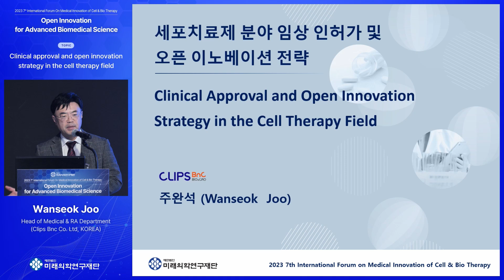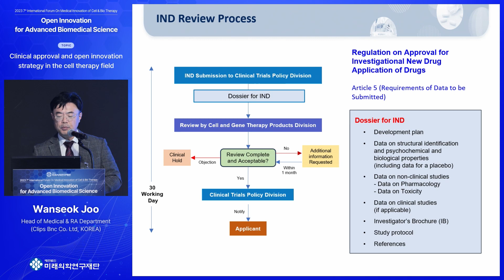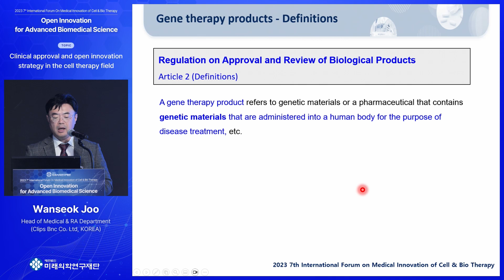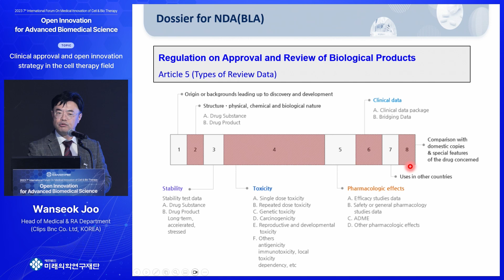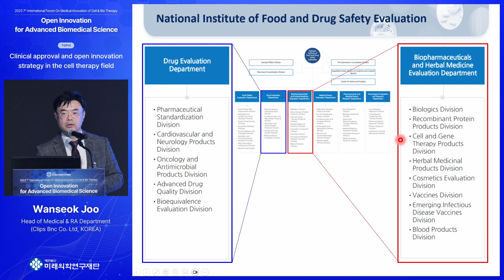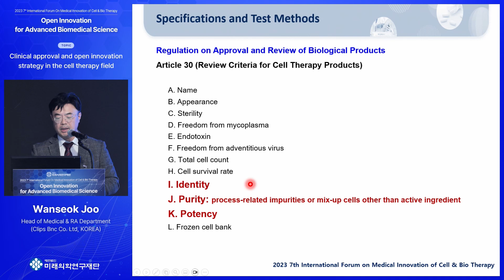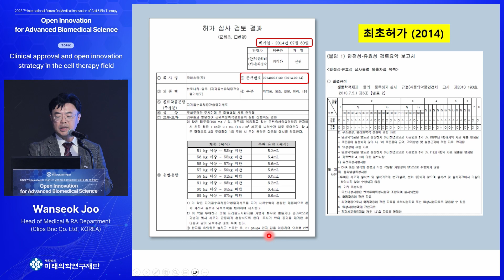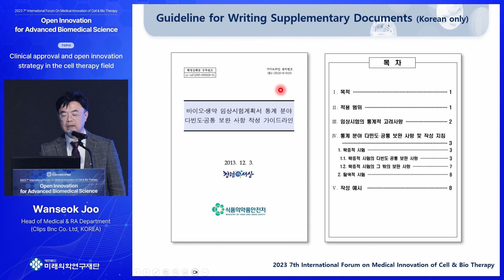Clinical approval and open innovation strategy in the cell therapy field-Wanseok Joo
[2023 7th International Forum on Medical Innovation of Cell & Bio Therapy]
Clinical approval and open innovation strategy in the cell therapy field
Wanseok Joo / Head of Medical & RA Department (Clips Bnc Co. Ltd., KOREA)

2023년 11월 24일(금) 오전 10시 ~ 오후 4시 25분

미래의학연구재단 후원참여안내

대한민국 미래의학생명과학의 발전을 위하여
후원자가 되어주십시오.
후원금 전액은 조세특례제한법과 소득세법에 의거하여,
세금감면 혜택을 받으실 수 있습니다.

예금주 : (재)미래의학연구재단

홈페이지 medicalinnovation.or.kr/